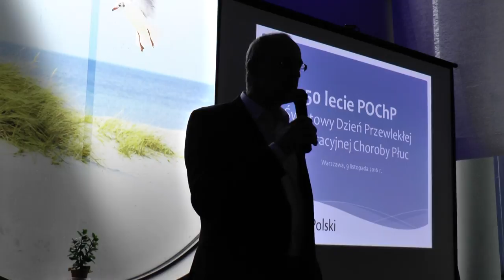Płuca Polski 2016 - 3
Warszawa, 9 listopada 2016 Restauracja  Wodny Park
Konferencja prasowa